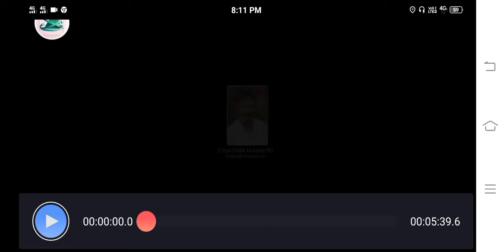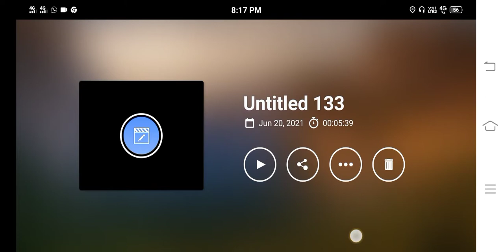Pohil Boyos || পহিল বয়স || Shikari & Taniya New Purulia Video || Original Video -2021.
POHIL BOYOSH ||SIKARI &TANIYA NEW SONG|| PURULIA NEW SONG -2021

Song-Pohil Boyosh
Singer-Sikari Kumar & Taniya